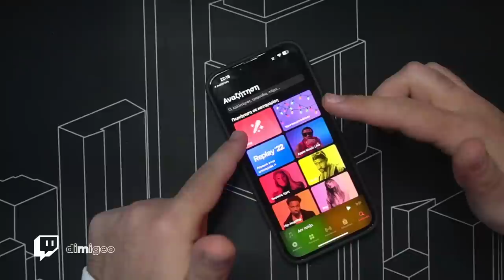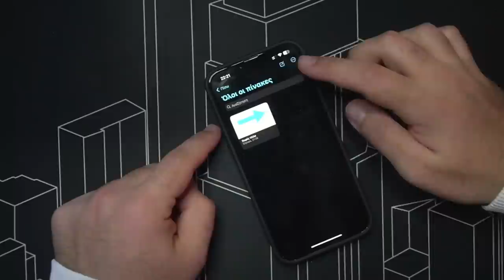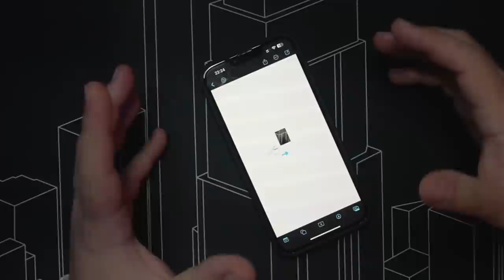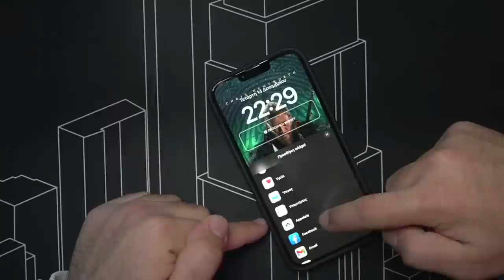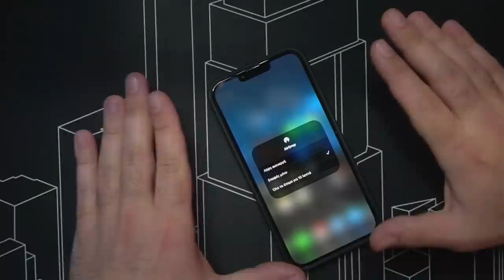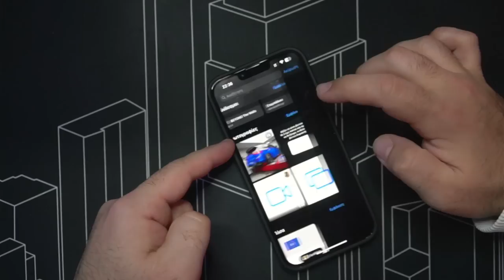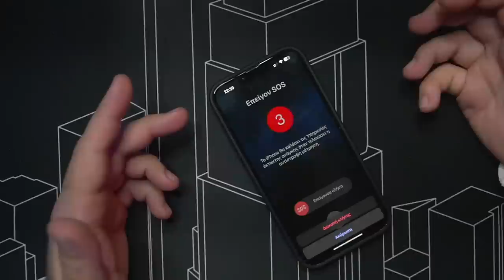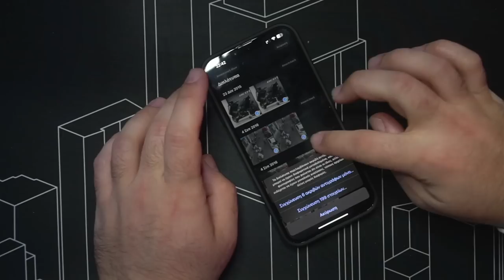Τα 14 διαφορτικά νέα κόλπα του iOS 16.2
Αν είσαι από αυτούς που διαβάζουν την ΠΕΡΙΓΡΑΦΗ, καλησπέρα καλησπέρα και καλώς ήρθες σε ένα ακόμα βίντεο, σε αυτό το βίντεο θα δεις, 14 νέα πράγματα που φέρνει το iOS 16.2, πολλά είδες εδώ άντε πάνω τώρα, δες το καλά, και μην ξεχάσεις SUBSCRIBE και ένα LIKE να γίνεις και εσύ μέλος τις ομάδας, και εννοείται καμπανάκι για να μην χάνεις βίντεο

Εξοπλισμός :
Κάμερα :
Sony A6300

🎼 Track Info:

● Artist ➠ Infraction
● Title ➠ On My Mind (Fashion Music)
● Genre ➠ Electronic